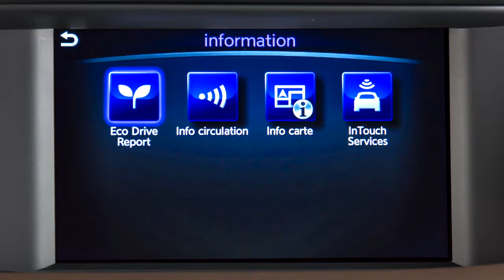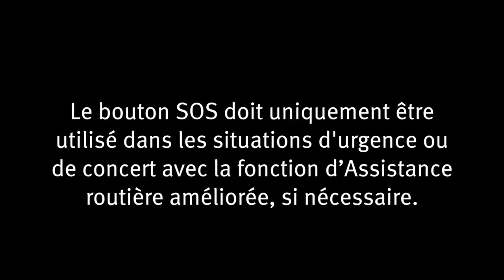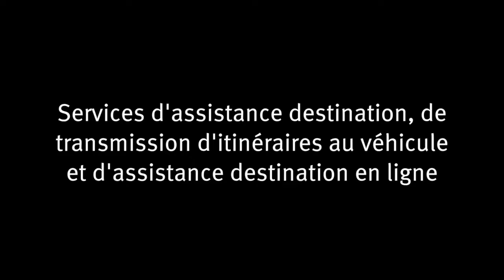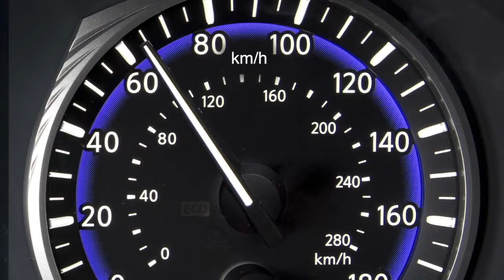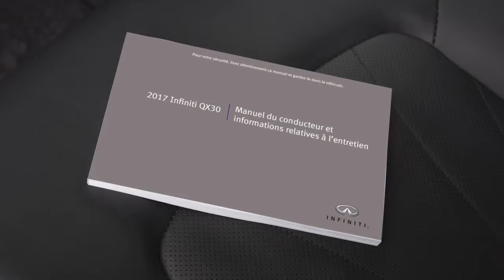INFINITI – Services InTouch d'Infiniti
Services InTouch d'Infiniti est une série de services de sécurité, de commodité et de concierge qui s'ajoutent à l'Expérience globale Infiniti. Pour la télécharger, visitez les boutiques d’applications d’Apple et de Google Play, ou appelez les Services aux propriétaires Infiniti au .
Des renseignements supplémentaires sont disponibles sur le site des Services InTouch d'Infiniti à l'adresse Canada.InfinitiInTouch.com. Voici certains des services offerts avec les Services InTouch d'Infiniti : alerte automatique en cas d'impact, le service qui établit automatiquement une connexion entre le véhicule et un spécialiste en coordination lorsque le véhicule est impliqué dans un accident suffisamment grave pour entraîner le déploiement des coussins gonflables; assistance routière améliorée, qui envoie les services d'assistance routière à l'endroit où se trouve le véhicule
(pour procéder à l'activation, touchez l'icône de casque d'écoute sur l'écran de navigation et dites « Assistance routière, Appel d'urgence ». Le système vous connecte alors à un spécialiste en coordination qui enverra les services d'urgence à l'endroit où se trouve le véhicule. Pour utiliser cette fonction, appuyez sur le bouton SOS de la console au pavillon.  Le bouton SOS doit uniquement être utilisé dans les situations d'urgence ou de concert avec la fonction d’Assistance routière améliorée, si nécessaire); localisation en cas de vol, un service qui fonctionne de concert avec les autorités policières pour permettre la récupération d'un véhicule volé;

avis de déclenchement du système antivol, qui vous avertit, selon vos préférences, par courriel, message texte ou appel téléphonique automatisé si l'alarme de votre Infiniti a été déclenchée; fonctions de rappels d'entretien périodique et d'alertes d'entretien, qui vous tiennent au courant des besoins en entretien de votre véhicule en fonction du kilométrage ou des défaillances du système; services d'assistance destination, de transmission d'itinéraires au véhicule et d'assistance destination en ligne, ainsi que d'autres renseignements et services d'assistance par l'entremise d'un spécialiste en coordination ou à partir du site Web des Services InTouch d'Infiniti;
service d'information mobile, qui permet la lecture des fils d'information comme les manchettes, les cotes de la bourse et les résultats sportifs; zone de contrôle, fonction qui vous permet de surveiller les déplacements de votre véhicule à l’intérieur et à l’extérieur de régions précises que vous avez établies sur le site Web des Services InTouch d'Infiniti; alerte de limite de vitesse, qui vous envoie des alertes par l'intermédiaire de votre méthode de communication préférée lorsque la vitesse de votre véhicule dépasse une limite que vous avez établie sur le site Web des Services InTouch d'Infiniti; mon Agenda, qui vous permet de consulter dans votre véhicule les événements figurant dans votre calendrier Google, alerte de service voiturier, qui vous avertit si votre véhicule sort d'un rayon de 0,3 km d'un endroit donné, si elle a été activée par l'intermédiaire du menu des commandes vocales du véhicule, du site Web ou de l'application des Services InTouch d'Infiniti.
Pour accéder au menu Services InTouch d'Infiniti, appuyez sur le bouton Menu du contrôleur Infiniti, touchez Infos, puis Services InTouch. Vous pouvez également accéder directement au menu des commandes vocales en appuyant sur l'icône de casque d'écoute sur l'écran de navigation. Veuillez consulter la rubrique portant sur le système de navigation dans le Manuel du conducteur pour obtenir des renseignements importants concernant la sécurité et les limites du système, et pour en savoir davantage au sujet de son utilisation.